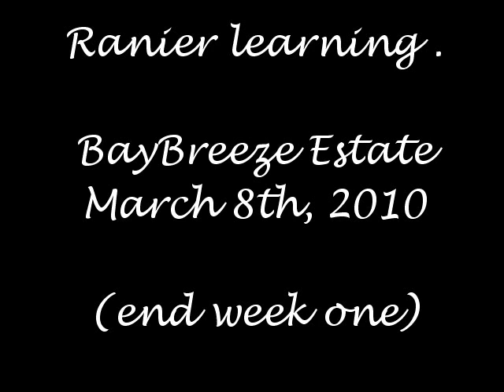Ranier @ BayBreeze end of week one- March 8th, 2010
My boy after one week of boot camp. he is doing awesome.